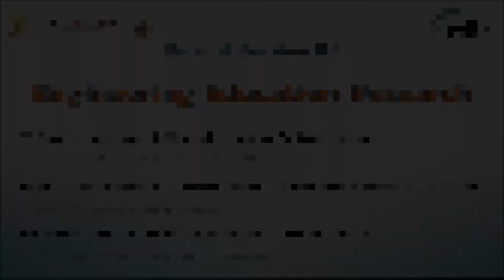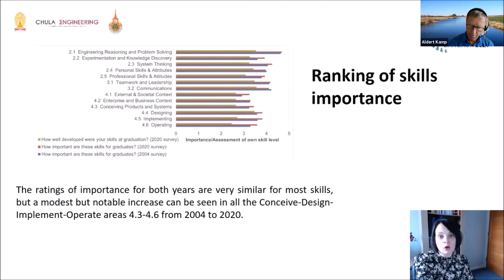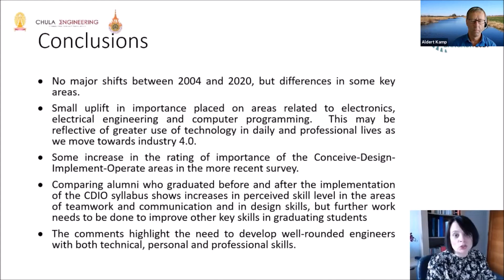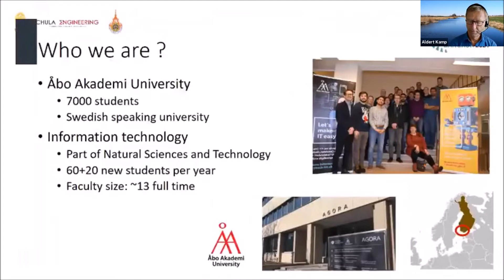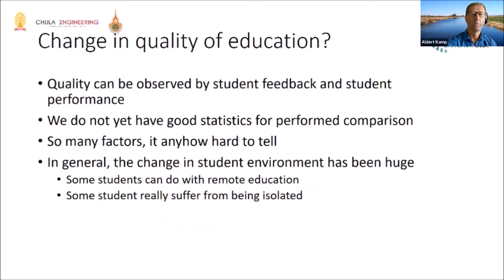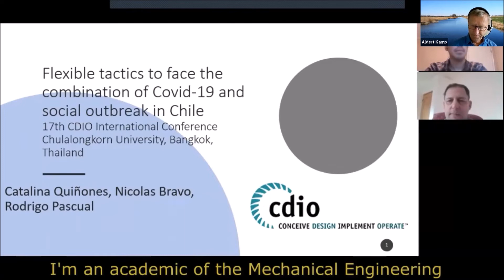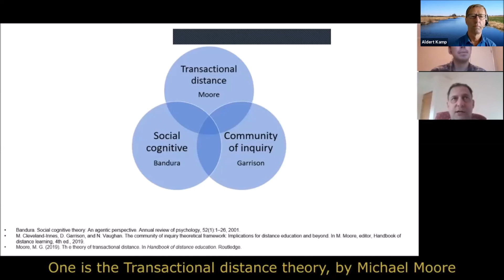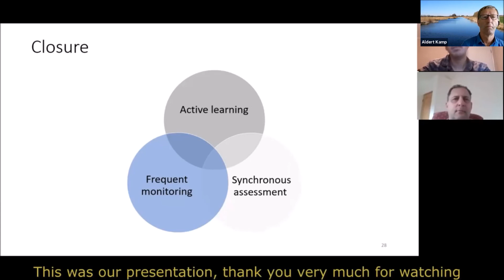Parallel Session 8.3 Engineering Education Research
Parallel Session 8.3 Engineering Education Research ID: 59, 132 and 138